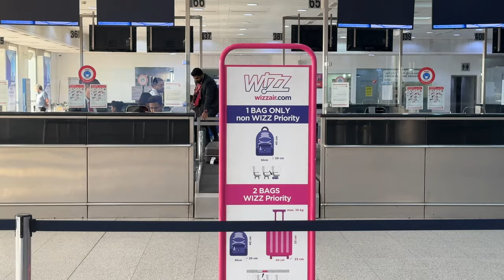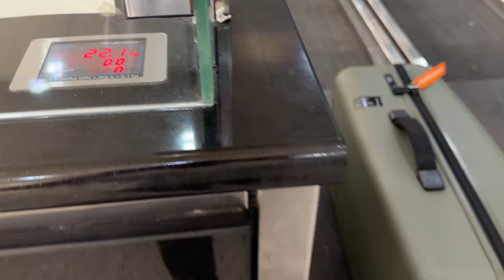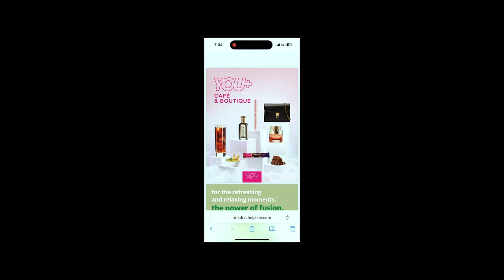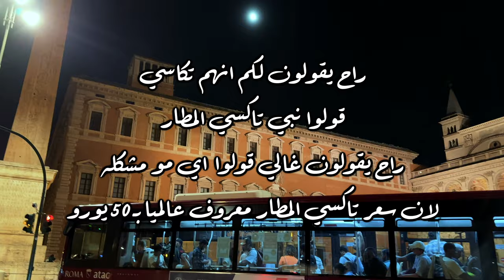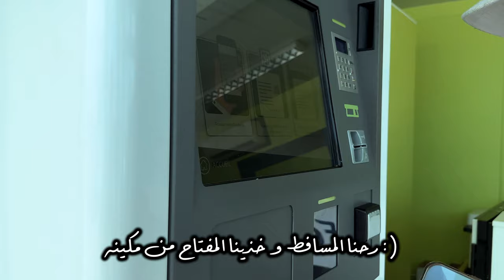جربت طيران ويز اير و اول يوم في صقلية 🇮🇹 ✈️